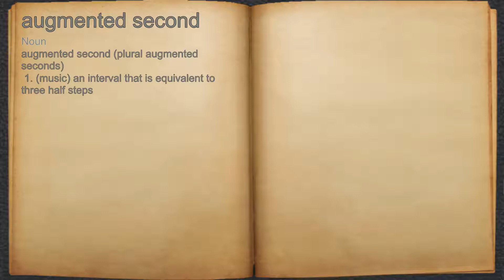What does augmented second mean?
A spoken definition of augmented second.

Intro Sound:
Typewriter - Tamskp